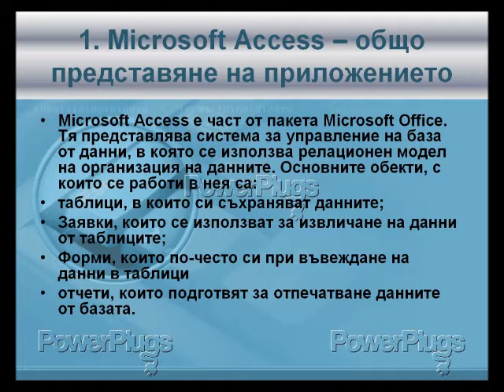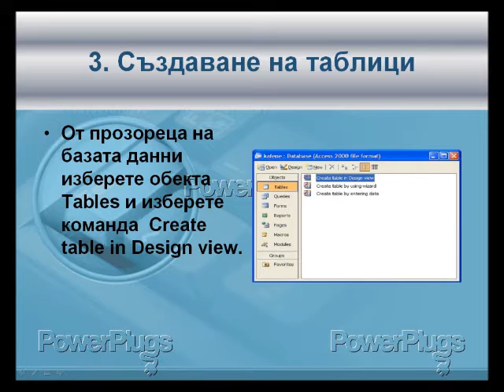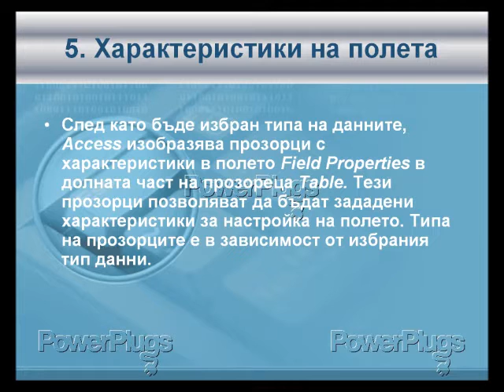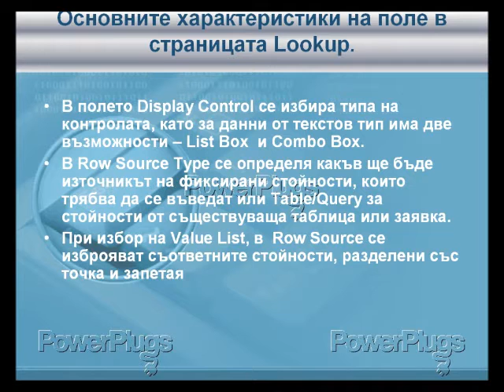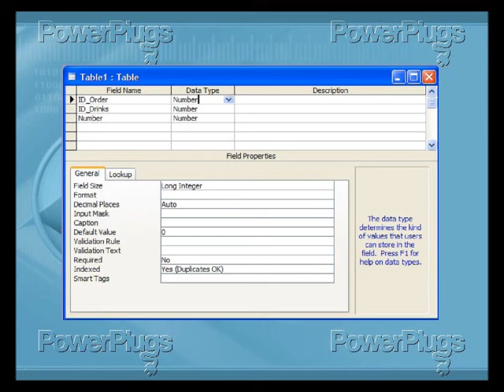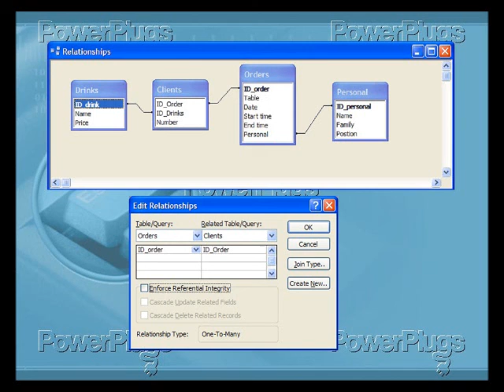klip za SUBD na petur Naidenov 10 b klas.